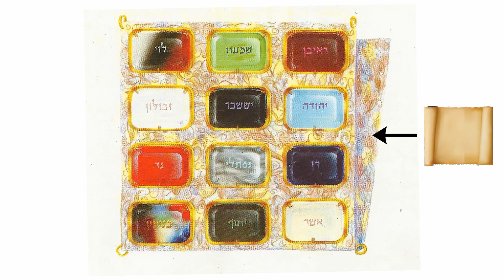Q&A - ¿Qué es el Urim veTumim?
El Sumo Sacerdote vestía un pectoral donde se colocaba un pergamino con un nombre de Di-s. Ese pergamino se llamaba Urim veTumim. ¿Qué significa y cómo se usaba? Torá Judaísmo Jasidut Jasidismo Únete al canal para más beneficios